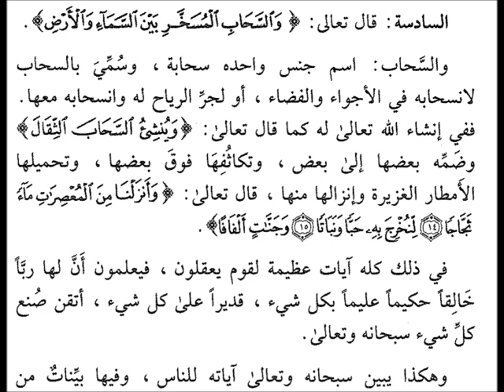نفحات سراجية ٤٩١-والسحاب المسخر